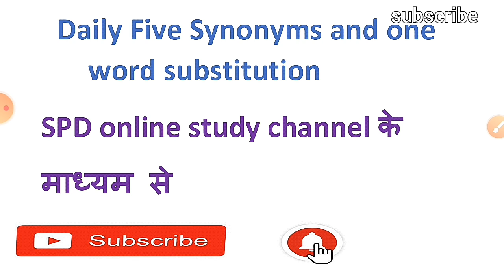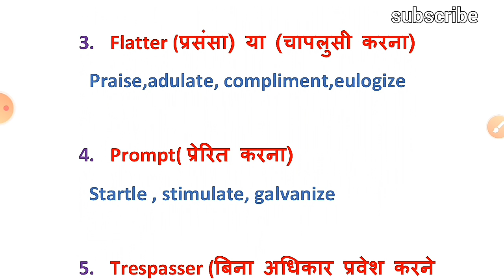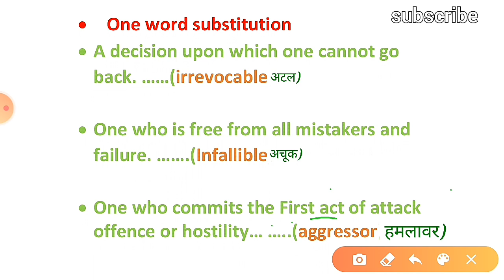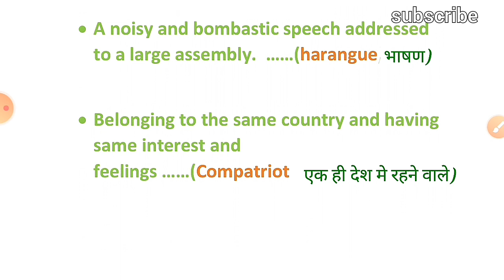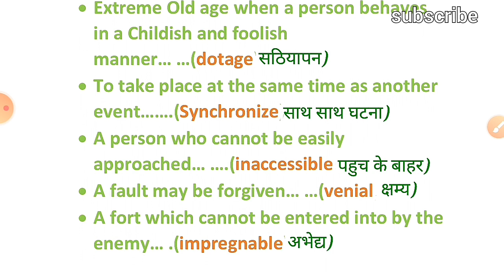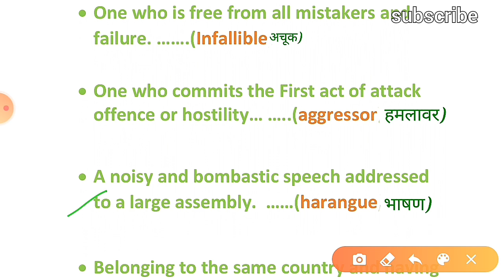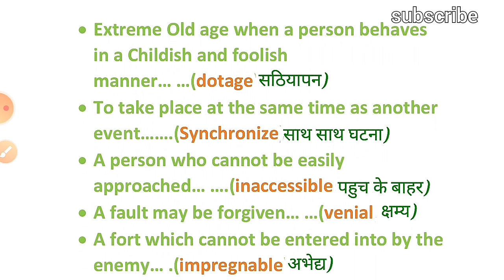Most important synonyms and one word substitution for Airforce X and Y Group ,Navy, NDA